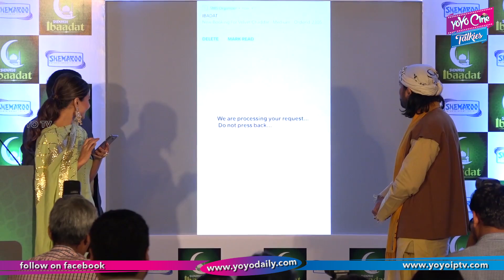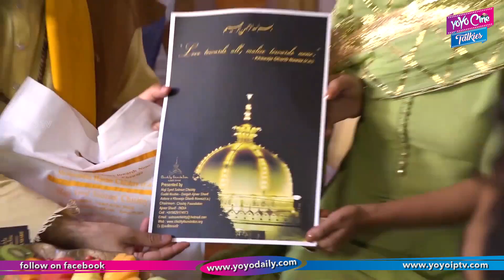Actress Hina Khan's Iftar Party 2018 After Ramzan Roza | Bollywood Latest News | YOYO Cine Talkies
Actress Hina Khan's Iftar Party 2018 After Ramzan Roza.

Surabhi.